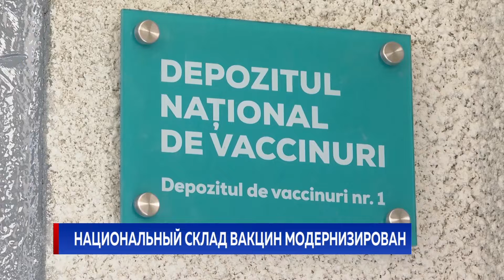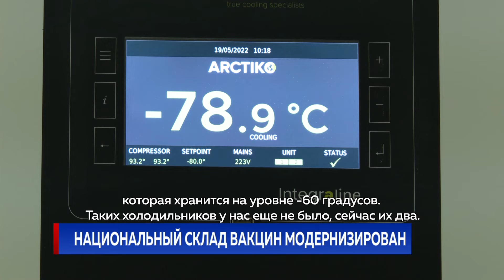Национальный склад вакцин модернизирован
Национальный склад вакцин модернизирован и оснащен оборудованием, подаренным Европейским союзом и Всемирной организацией здравоохранения. Пожертвование включает в себя генераторы, транспортные средства, холодильники, морозильники и IТ-оборудование. Общая стоимость инвестиций составляет 776 тысяч евро.